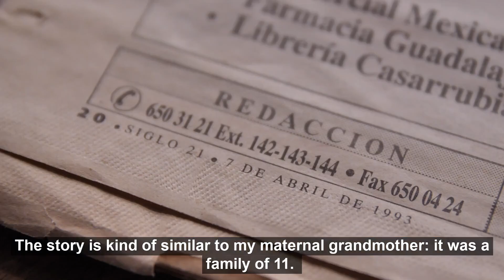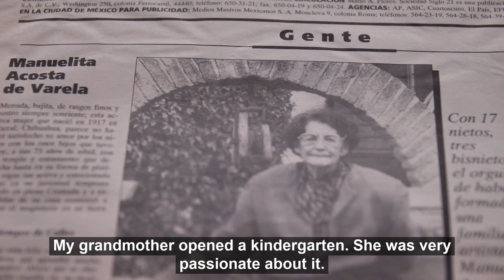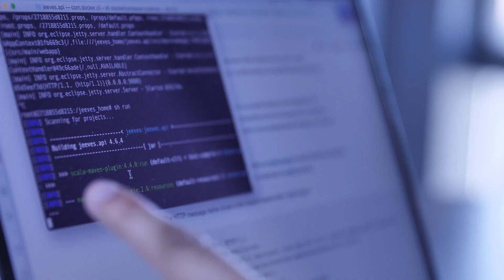Romina Espinosa | Women in Leadership at Wizeline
Romina was a very ambitious girl with talent in sales. Now, she's an accomplished software engineer, product owner, mentor, and leader at Wizeline.

Watch Romina's story and learn more about her personal and professional challenges, and uncover her advice for women in technology.

We're always hiring and looking for inspirational leaders like Romina to join our team. We also have remote positions available. and search for our open roles!